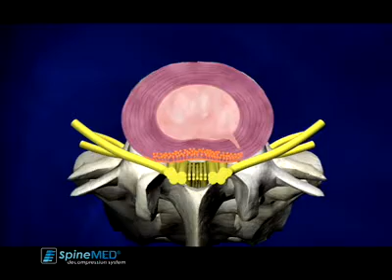SpineMED® commercial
60 second commercial